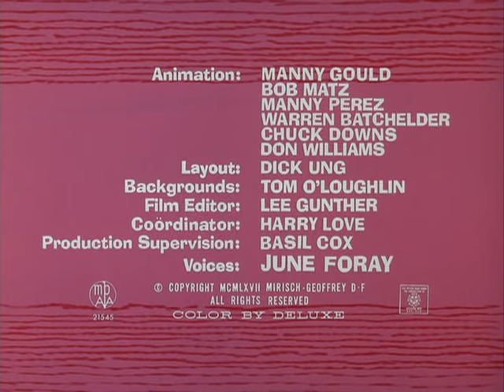The Pink Panther Show Episode 33 - Congratulations! It's Pink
Episode 33 - Congratulations! It's Pink